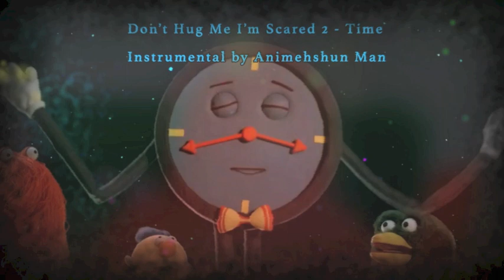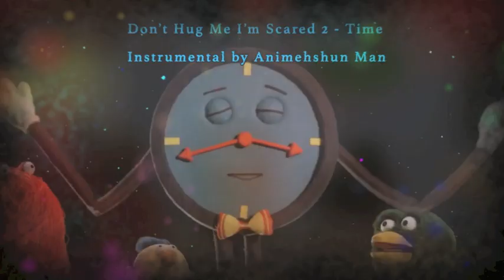(Dhmis 2) Don't Hug Me I'm Scared 2 Instrumental Fan Made (Remade) (Almost official and free to use)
Here it is after the original project crashed many times and a lot of hard work :)